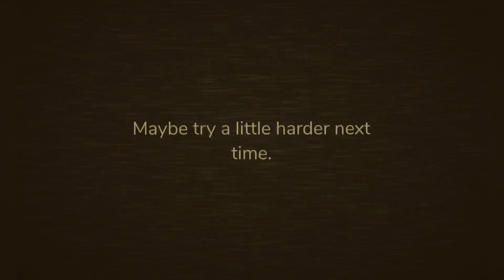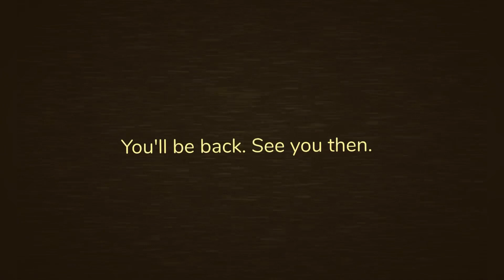[Roblox] Doors the hunt (Blitz jumpscare)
Roblox doors the hunt event update
Doors the hunt first edition
Ending jumpscare
Doors the backdoors

hotel update
Doors but bad Floor 2
Doors 2
Doors but bad

Doors but epic
Doors but epic 2

Doors but bad but better.
Doors but bad